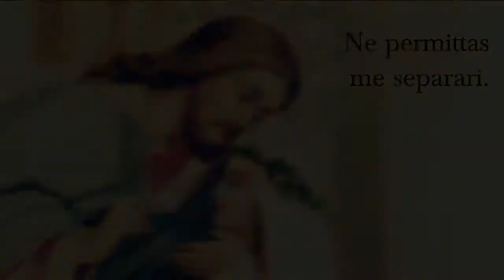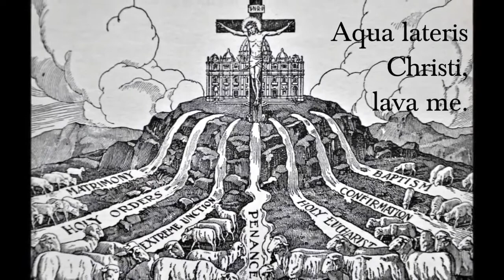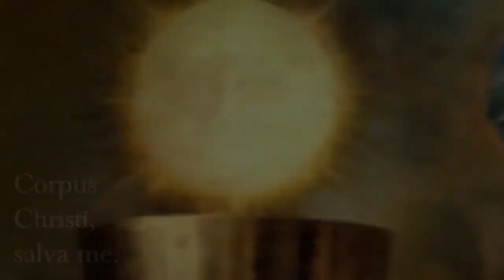꧁💥✝️💥꧂ Anima Christi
Hymn : Anima Christi
Artist : Marco Frisina
Album :Coroncina Divina Misericordia

A stirring musical rendition of the traditional Catholic prayer, Anima Christi, composed by Macro Frisina. The prayer itself is usually recited after the reception of Holy Communion as an aspirational plea of remembrance & protection to Our crucified Saviour, invoking to mind of His sorrowful Passion & His eventual Death - a holy mystery to be partaken by all faithful as they journey through the Calvary of life.

Anima Christi, sanctifica me.
Corpus Christi, salva me.
Sanguis Christi, inebria me.
Aqua lateris Christi, lava me.
Passio Christi, conforta me.
O bone Jesu, exaudi me.
Intra tua vulnera absconde me.
Ne permittas me separari a te.
Ab hoste maligno defende me.
In hora mortis meae voca me.
Et iube me venire ad te,
Ut cum Sanctis tuis laudem te,
In saecula saeculorum.
Amen.

O good Jesus, hear me.
Within Thy wounds hide me.
Separated from Thee let me never be
From the malicious enemy defend me.
And bid me come unto Thee
That I may praise Thee with Thy saints
for all eternity. Amen.

***Fair dealing for the purpose of criticism, review, news reporting, research or private study certain educational purposes